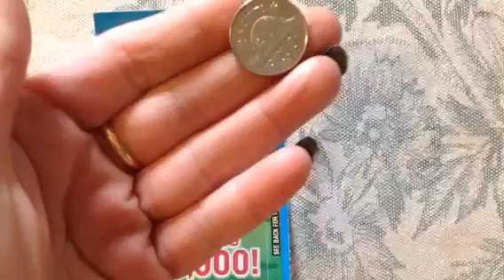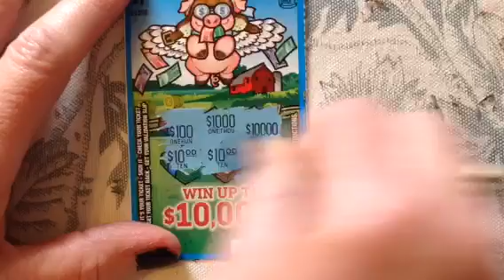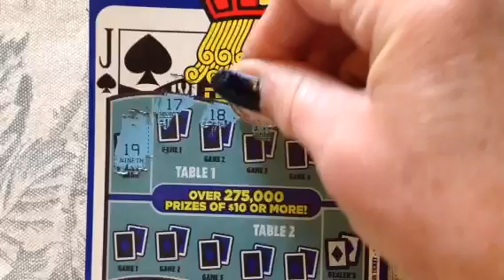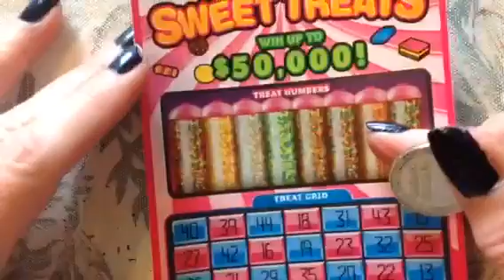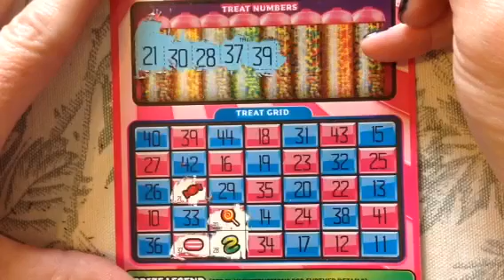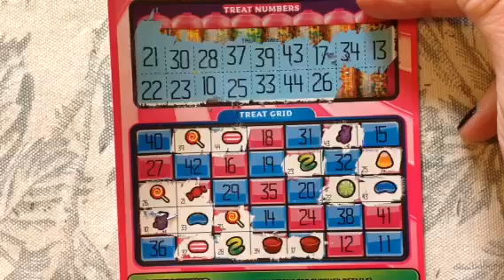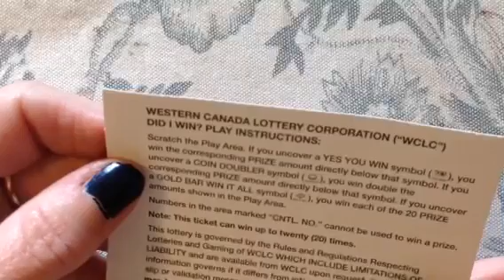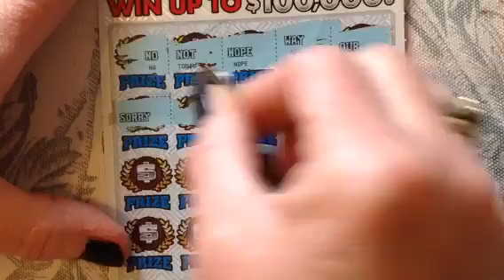Yes or no ,,did I win,,,,,,piggies,,,black jack